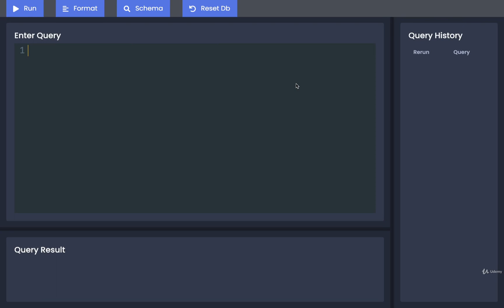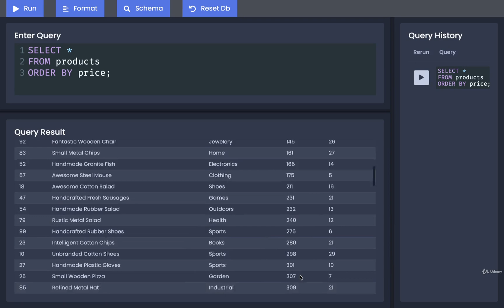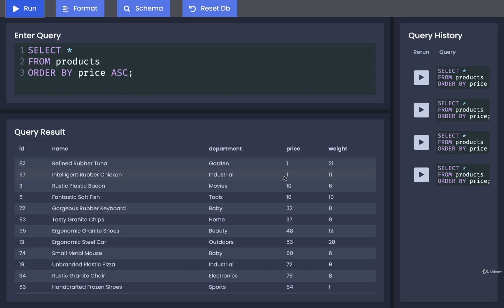SQL and PostgreSQL The Complete Training Course 077